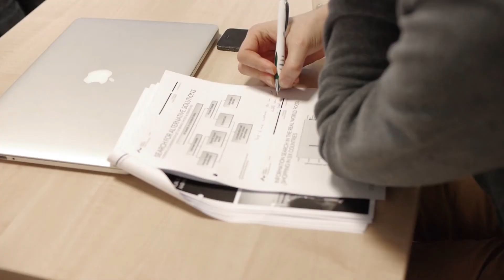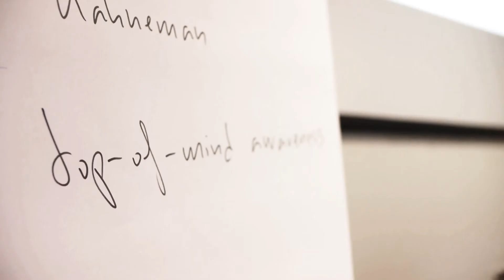B.SC. Event- und Messemanagement (TU Chemnitz)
Universitäre Studiengänge Event- und Messemanagement: neben dem Beruf zum Bachelor oder Master weiterbilden!
Die berufsbegleitende, universitäre Weiterbildung im Event- und Messebereich unter der wissenschaftlichen Leitung von Frau Prof. Dr. Zanger (TU Chemnitz) gehört seit 10 Jahren zum Profil der TUCed - Institut für Weiterbildung an der TU Chemnitz.
Lernen Sie in dem Video Studenten und Dozenten kennen und erfahren Sie mehr über ein bewährtes Studienkonzept, das in Kooperation mit dem Studieninstitut für Kommunikation, Düsseldorf realisiert wird.